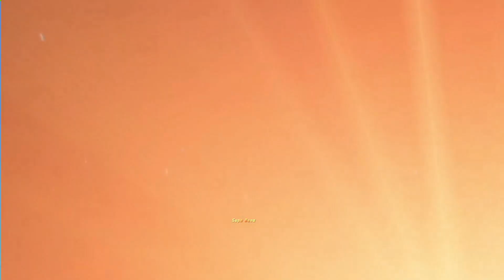Supa Nova Party Cover Band North Wales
We are Supa Nova, A party band from North Wales in the UK. We are posting this compilation of some highlights and clips in better times. We are really missing playing live as a band, Whilst we have been unable to play gigs we have still been getting together to rehearse, put together a couple of lockdown videos, and we have learned a whole new set of songs from all decades guaranteed to get the floor rocking.
When live music starts again and you are looking for a party atmosphere to get people singing and dancing when we are allowed too, we will be ready!

Vocals, bass guitar - Marianne Holland
Guitar - Nick Brent
Keyboards - Martin Eve

Live recording by Supa Nova